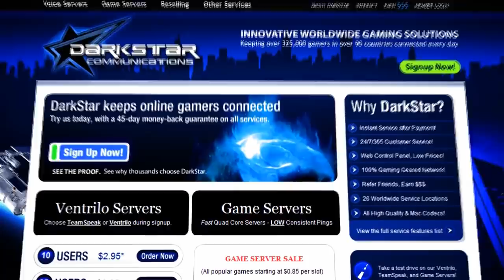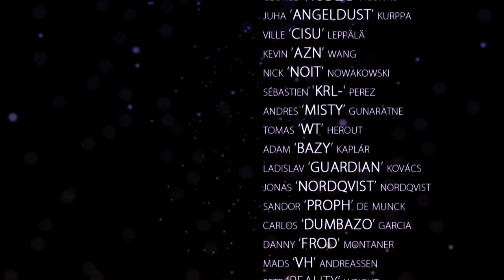CS:S - Redemption css movie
A selection of frags from the best css players circa 2008~

Pendulum - granite [breakfastaz remix]
Justice - Phantom Pt. 2 [Boys Noize remix]
Chase and Status - Eastern Jam
Metric - Monster Hospital [mstrkrft remix]

Programs
After Effects CS3
Vegas 7
Cinema 4D r10
Photoshop CS3